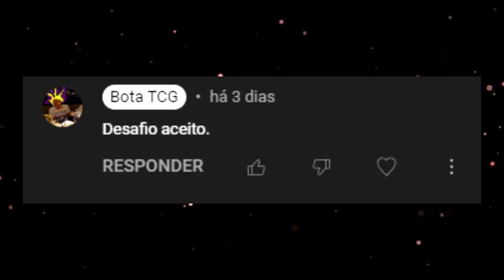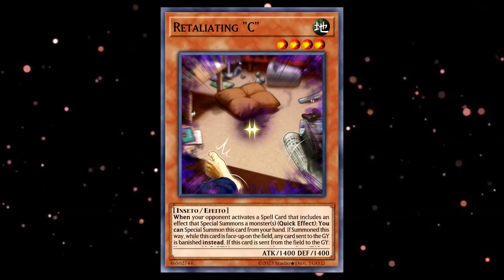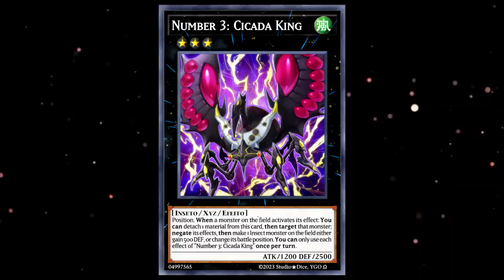O MELHOR BEETROOPER DO MUNDO! - Yu-Gi-Oh! TCG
Fui desafiado a montar o melhor deck Beetrooper de Yu-Gi-Oh! TCG do mundo!

🟣  /botatcg